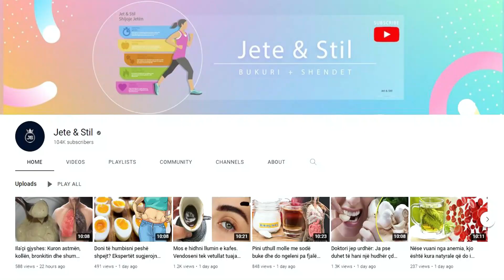Mos i injoroni: Këto 4 shenja në fytyrë tregojnë këto probleme shëndetësore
Ndryshimet në fytyrë ndërkohë që kalon mosha janë plotësisht normale, por mund të jenë edhe shenjë e një gjendje mjekësore shumë të rëndë. Rrathët e zinj poshtë syve apo shfaqja e akneve dhe puçrrave në fytyrë mund të jenë gjithashtu një indikacion i ndonjë problemi shëndetësor.

Changes in the face as you age are completely normal, but they can also be a sign of a very serious medical condition. Dark circles under the eyes or the appearance of acne and pimples on the face can also be an indication of a health problem.